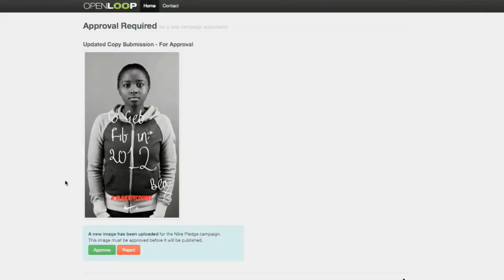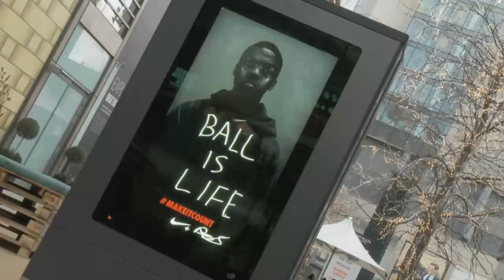Nike MakeItCount Westfield Stratford DIgital Outdoor Campaign | Grand Visual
Nike gave teenagers the chance to star in their own MakeItCount ad across London's shopping centres and undergrounds.

Follow Us | Twitter: @GrandVisual